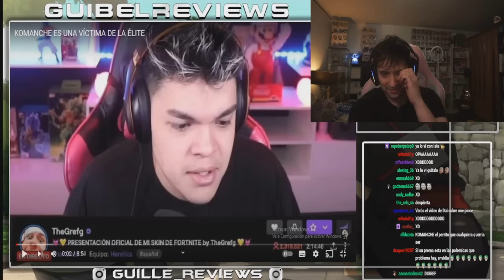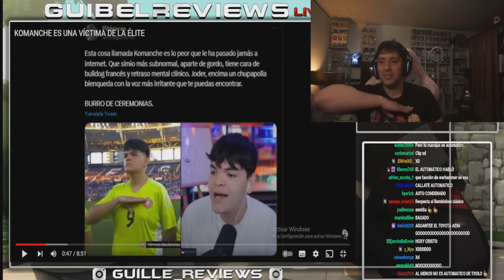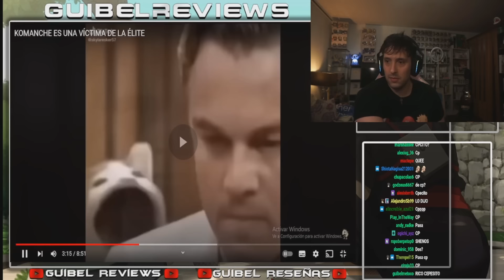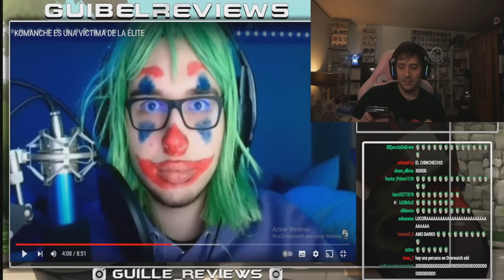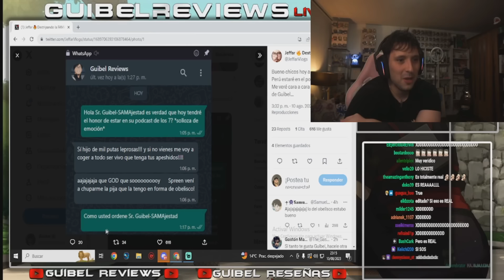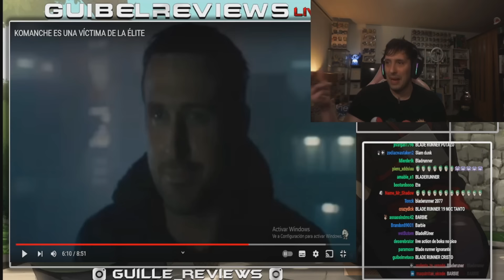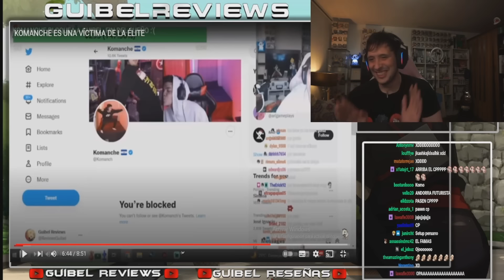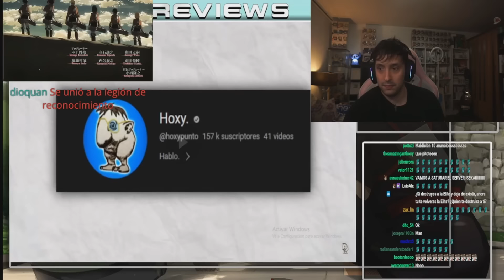GUIBEL REACCIONA A HOXY METIENDOSE CON KOMANCHE